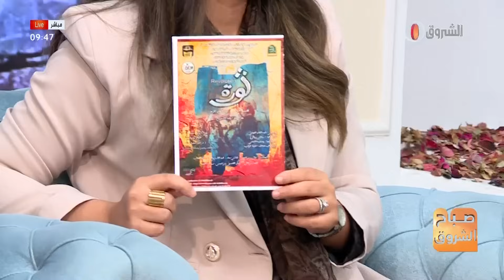الرهاب الإجتماعي، التغذية الصحية، ترهلات الجسم في صباح الشروق ليوم 30 ديسمبر 2023